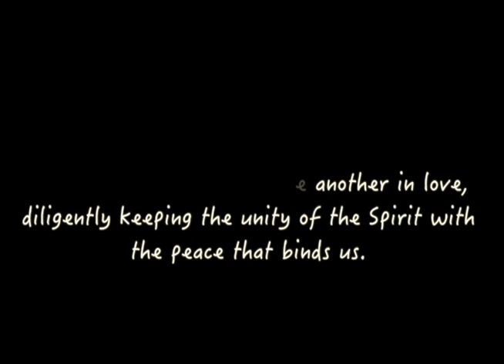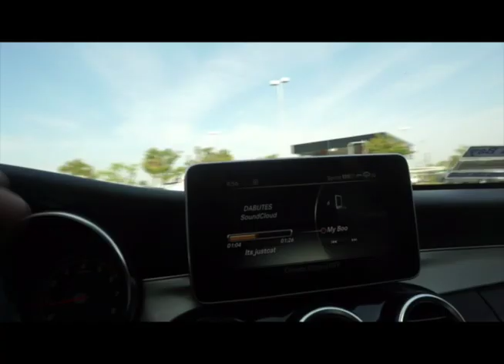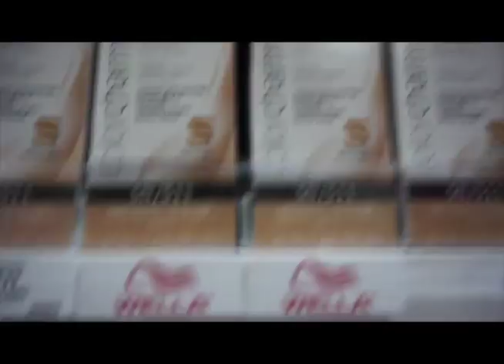SPRING BREAK VLOG: DAY 4 | 7 DAYS OF VLOGGING | STAY HUMBLE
Thanks to all of my tech items!
Canon T5i
Sony a5100 Vlog Camera

Send US Stuff:

1379 W. Park Western Dr. #454